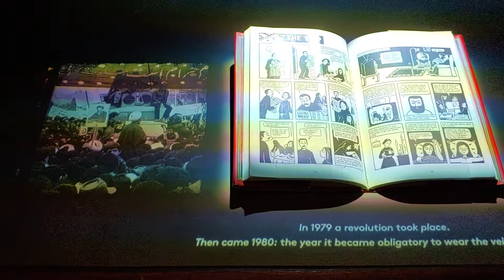Washington D.C. planet word museum 20220716 144451